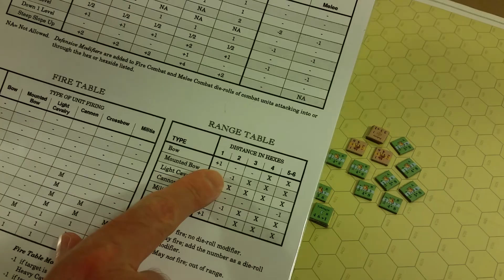TRW: Crusades II - Hab - Toktagin's Troops Advance